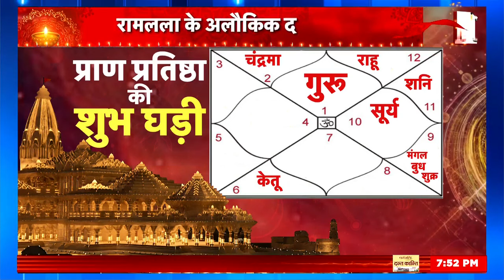Ayodhya Ram Mandir: रामलला के गर्भगृह मेंआखिर क्या हो गया 'चमत्कार'? Ayodhya News | UP News |PM Modi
Ayodhya Ram Mandir: अयोध्या इस वक़्त राम की आराधना में डूबी हुई है...हर तरफ़ ऐसा माहौल की जो अयोध्या आए...वो यहां राम को लेकर जुनून में रस बस जाए...अयोध्या सदियों से ऐसी ही रही है...इस बार का मौक़ा बहुत ख़ास है...अयोध्या के इतिहास में ऐसी रौनक़ सैकड़ों वर्षों में पहली बार देखी जा रही है...क्योंकि 22 जनवरी को यहां राम मंदिर में रामलला की प्राण प्रतिष्ठा होने वाली है।...